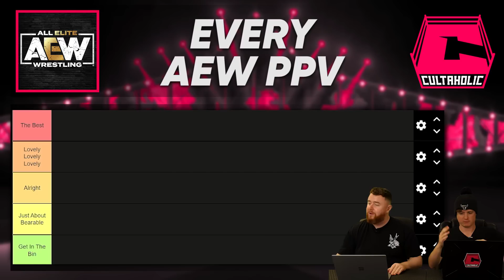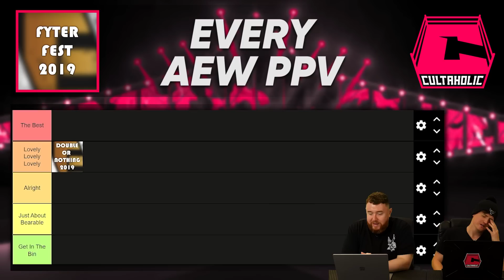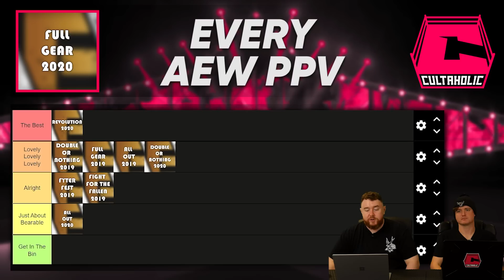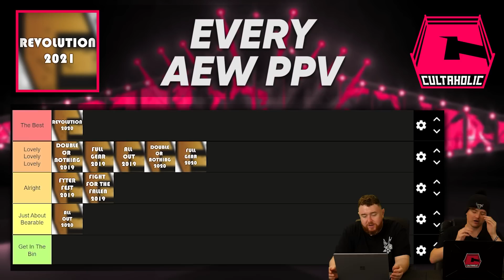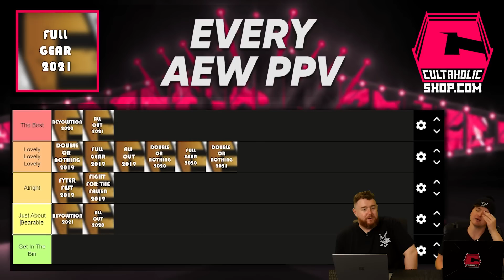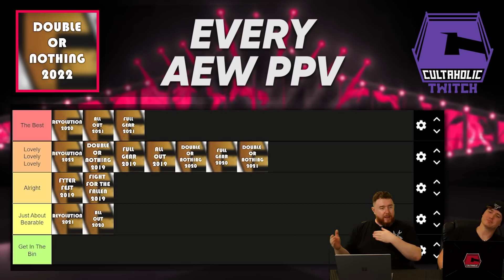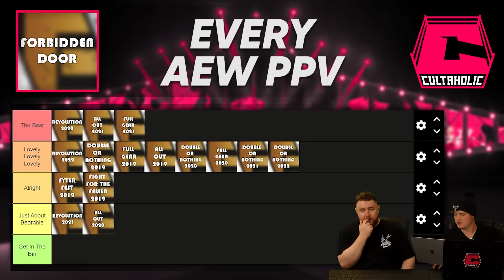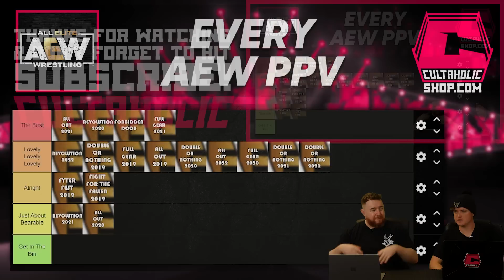TIER LIST: Every AEW PPV So Far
Ross Tweddell and Jack The Jobber sat down and analysed every PPV event that AEW have put on since the company's formation in 2019, in order to work out which ones are the best and the worst. From AEW's inaugural PPV Double Or Nothing 2019, to the eventful AEW All Out 2022, this is the Every AEW PPV So Far TIER LIST!